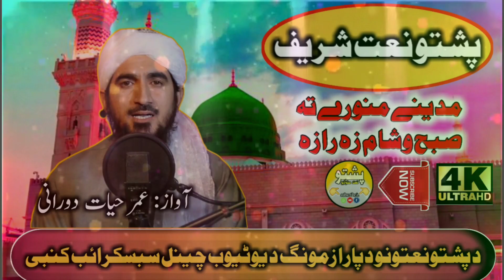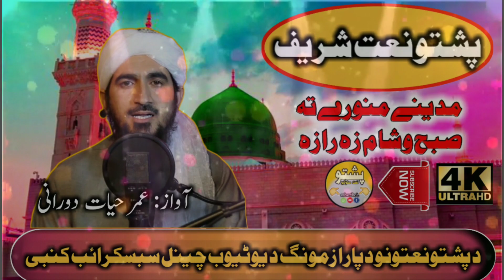Pushto HD New Naat 2021 || Umar Hayat Durrani Aw Sadiq Hayat Durrani